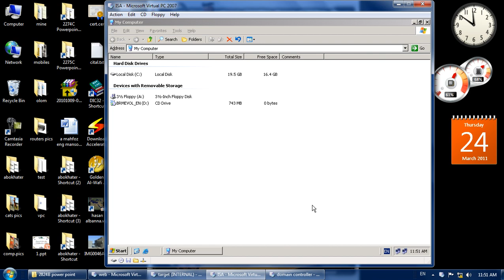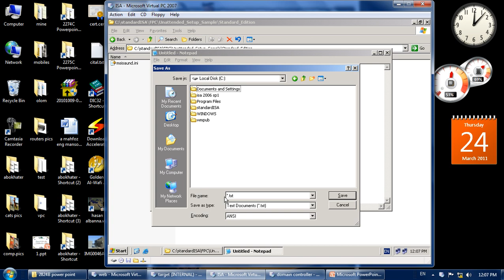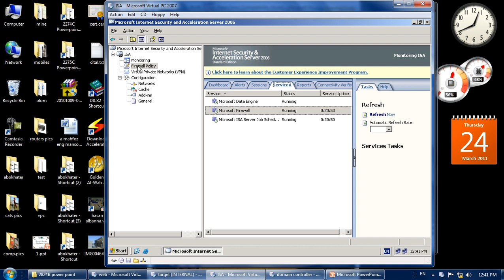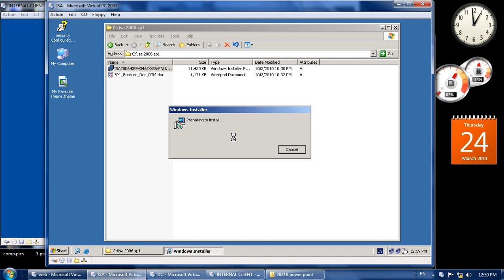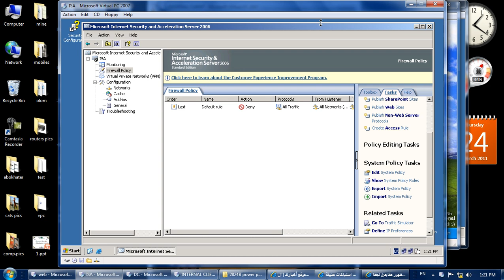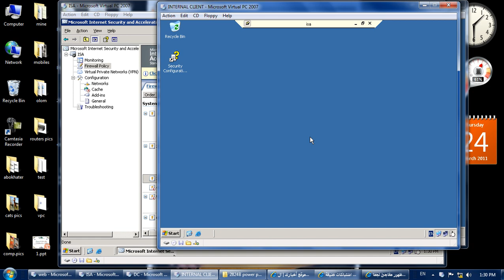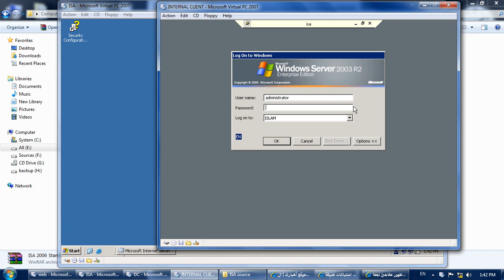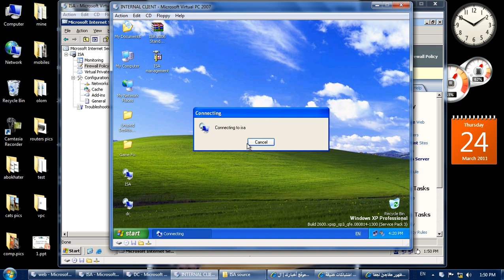02.unattended installation & remote management